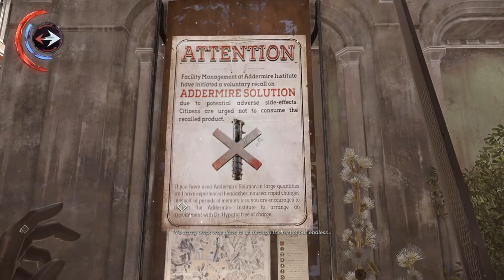New Abilities | Let’s Play Dishonored: Death of the Outsider - Gameplay: Part 03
It’s my New Abilities | Let’s Play Observer - Gameplay. Hey, watch me use the new abilities in this Dishonored: Death of the Outsider gameplay video.

This Dishonored: Death of the Outsider gameplay and Let’s Play series will show Dishonored: Death of the Outsider gameplay. You can use this Dishonored: Death of the Outsider gameplay and Let’s Play as a Dishonored: Death of the Outsider game guide as I take you through the Dishonored: Death of the Outsider gameplay, throughout which we will no doubt have fun.

You will find all the Dishonored: Death of the Outsider gameplay information you are looking for here whether it be Dishonored: Death of the Outsider gameplay, the Dishonored: Death of the Outsider new abilities or just a fun Let’s Play of Dishonored: Death of the Outsider! From what I’ve seen of the Dishonored: Death of the Outsider gameplay looks great with incredible gameplay and so I hope that comes through in my Dishonored: Death of the Outsider gameplay and Let’s Play.

Dishonored: Death of the Outsider is a first-person RPG action game for it’s gameplay. Dishonored: Death of the Outsider is developed by Arkane Studios. Dishonored: Death of the Outsider is the latest game from Arkane Studios, who has also seen popular releases with previous Dishonored titles. In light of Arkane Studios track record the Dishonored: Death of the Outsider gameplay should be very popular like their other titles with Dishonored: Death of the Outsider gameplay looking brilliant. The Dishonored: Death of the Outsider gameplay is available on PC which is the platform you will view this Dishonored: Death of the Outsider gameplay on.

In this episode of my Dishonored: Death of the Outsider gameplay and Let's Play, we use the new abilities. The Dishonored: Death of the Outsider new abilities could be helpful. The Dishonored: Death of the Outsider new abilities helps us, so we should use the new abilities. By trying the Dishonored: Death of the Outsider new powers we can get a better idea of our surroundings which helps this gameplay. I'm glad try out the DotO new abilities as the gameplay helps. If you can’t use the new powers in the Dishonored: Death of the Outsider game, watch the tutorials. Wanna see the Dishonored: Death of the Outsider new abilities? Just watch this Dishonored: Death of the Outsider gameplay and Let’s Play! I have a feeling there's lots of new abilities for this gameplay so use this as a guide if you’re looking for the new abilities in the Dishonored: Death of the Outsider game.

Before watching my Dishonored: Death of the Outsider gameplay and Let’s Play you may be seeking some more game information like a Dishonored: Death of the Outsider synopsis. Be advised there will be Dishonored: Death of the Outsider game spoilers in my Dishonored: Death of the Outsider gameplay and Let’s Play however the Dishonored: Death of the Outsider Steam page does not contain Dishonored: Death of the Outsider spoilers.

This Dishonored: Death of the Outsider gameplay and Let’s Play will be a great game for my channel and I’m excited to start this Dishonored: Death of the Outsider gameplay and Let’s Play. Dishonored: Death of the Outsider looks full of intrigue and great gameplay. I’m sure all this will make for a great Dishonored: Death of the Outsider gameplay and Let’s Play! The Observer game was released on 15th September 2017.